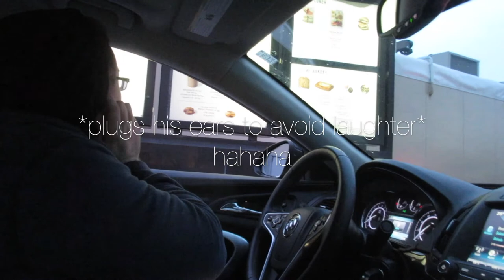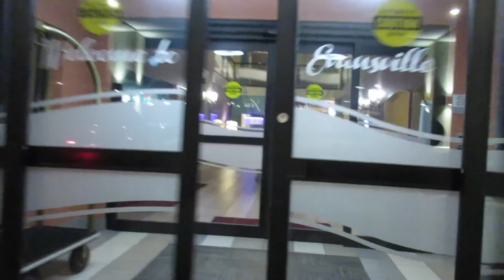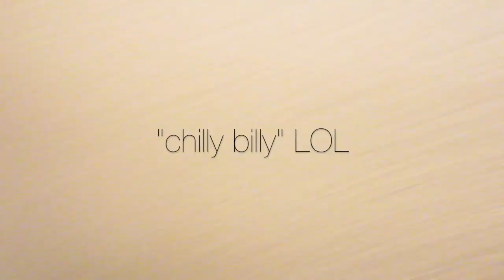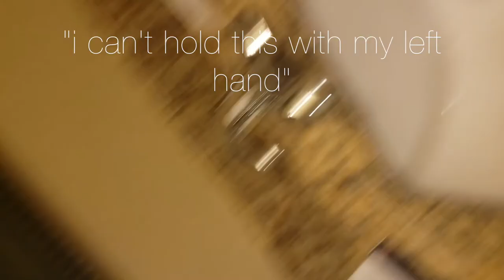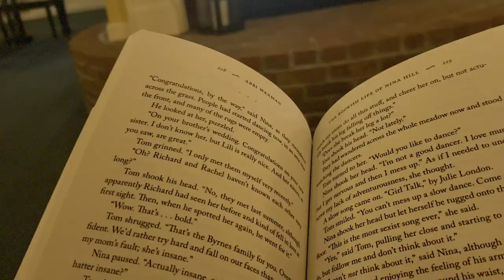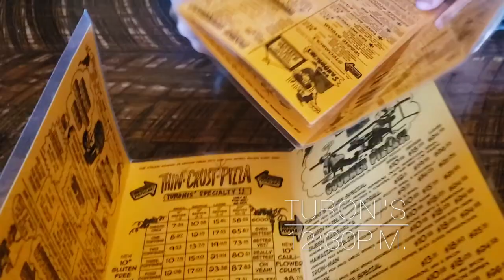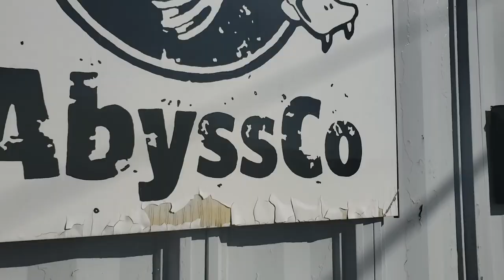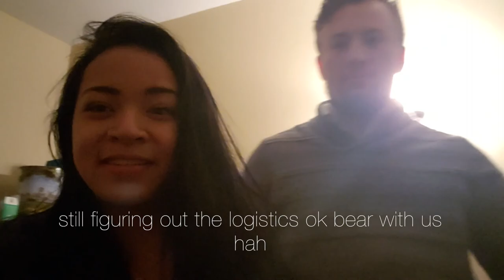FIRST ROAD TRIP & FIRST VLOG TOGETHER | JAN & XAVIER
we'll be vlogging whenever we travel somewhere, or do cool things, maybe just some casual days here & there, who knows, we'll see; thanks for coming along for the ride!